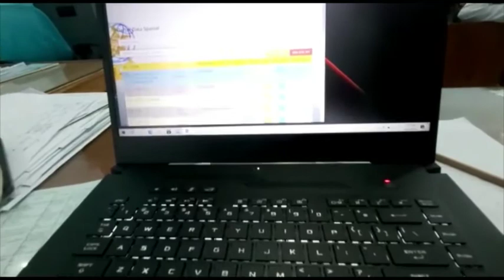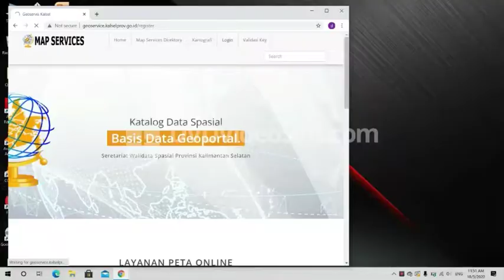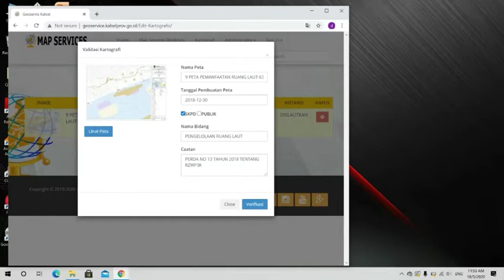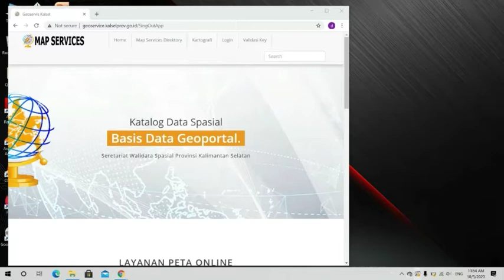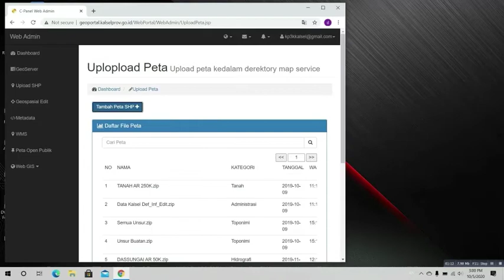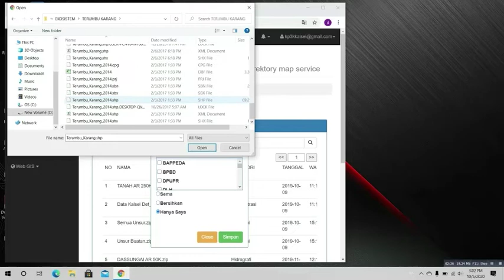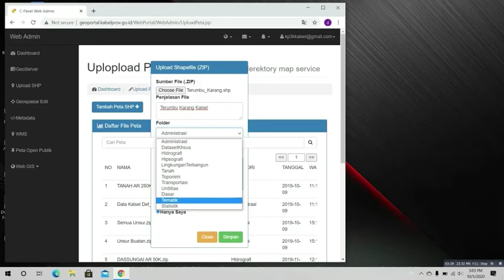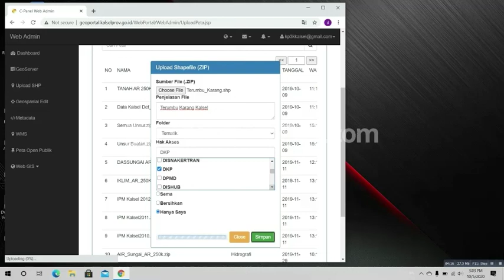Tim Pokja Geoportal Dinas Kelautan dan Perikanan Proviinsi Kalimantan Selatan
Tim Pokja Geoportal dari Dinas Kelautan dan Perikanan Provinsi Kalimantan Selatan